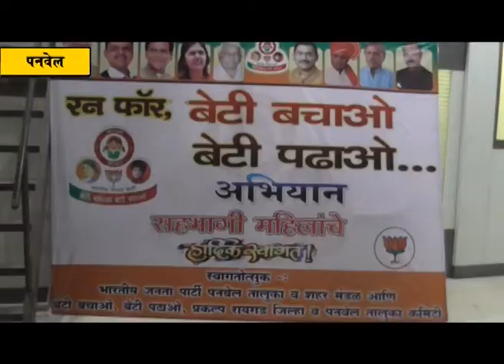बेटी बचाओ बेटी पढाओ अभियानाचे पनवेल मध्ये आगमन; भाजपच्या महिला मोर्चा पदाधिकाऱ्यांनी केले स्वागत